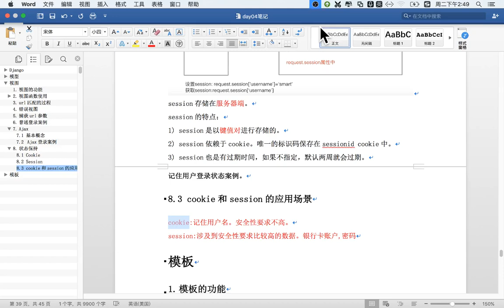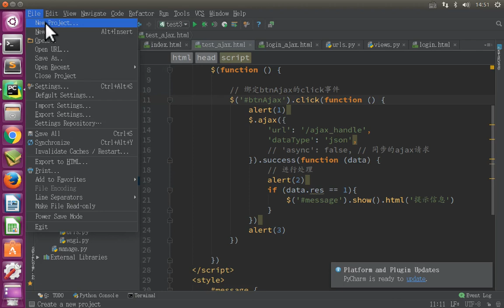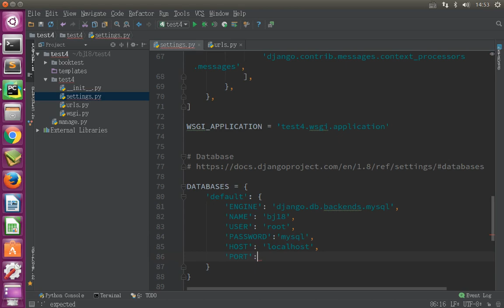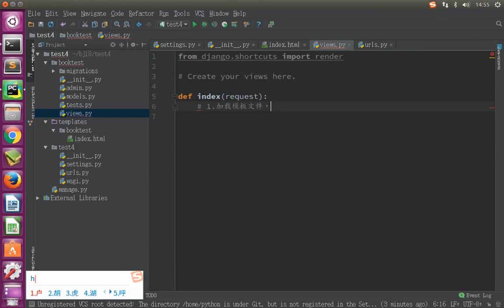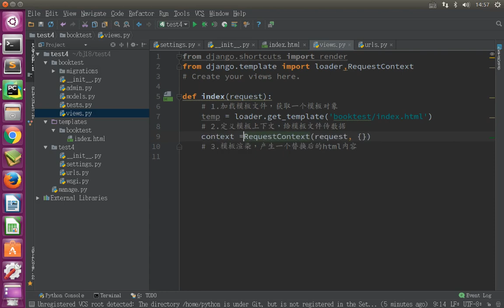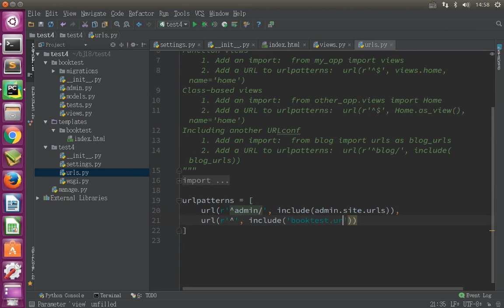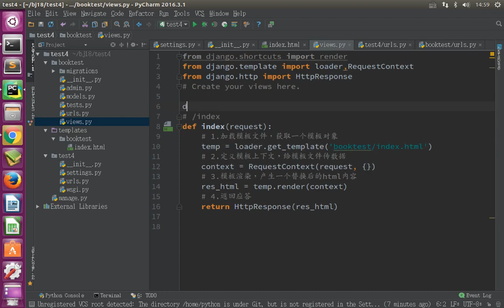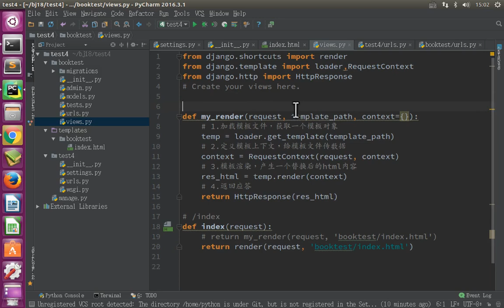11 Django框架丨07 模板templates丨01 模板 模板文件使用